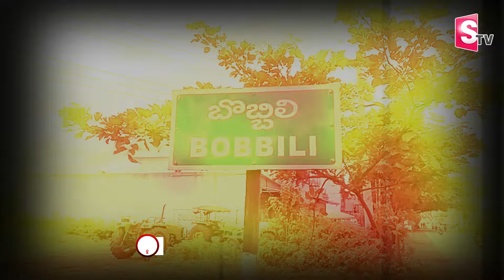Maredumilli Jalatarangini Waterfalls LatestUpdates |Soumya Father Emotional Words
Watch ► Maredumilli Jalatarangini Waterfalls LatestUpdates |Soumya Father Emotional Words